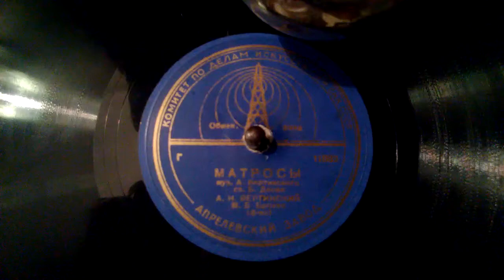А. Вертинский - Матросы